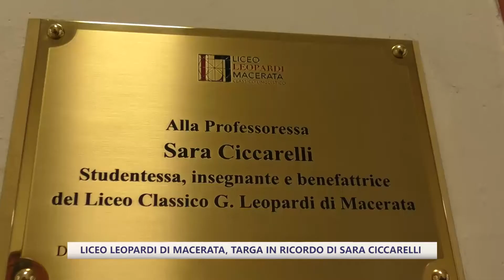Liceo Leopardi di Macerata, targa in ricordo di Sara Ciccarelli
Ricordata con una targa la professoressa Sara Ciccarelli mecenate del Liceo Leopardi di Macerata